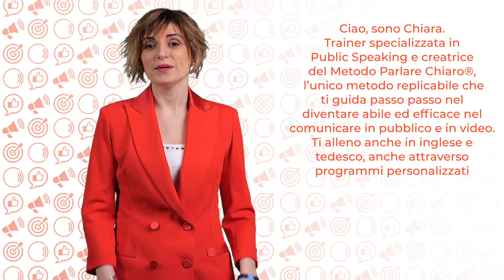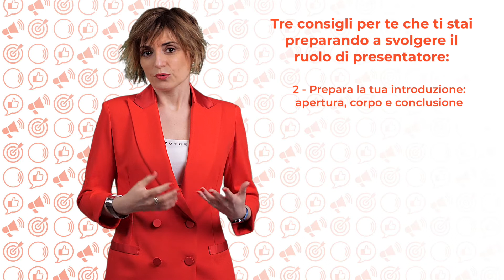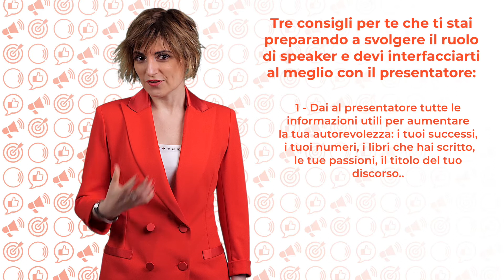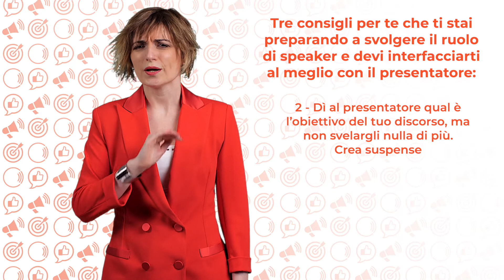Qual è il ruolo di un presentatore ad un evento?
Qual è il ruolo di un presentatore di un evento? E cosa devi fare tu quando sei chiamato a svolgere il ruolo di presentatore oppure quando sei uno speaker, per farti presentare al meglio da un presentatore?

Ciao, sono Chiara, Allenatrice di Public Speaking e di Video Public Speaking. Sono l'ideatrice del Metodo Parlare Chiaro®️, l'unico metodo completo e replicabile che ti guida passo per passo nel diventare un comunicatore più abile e carismatico dal vivo e davanti alla telecamera. Ti alleno anche in inglese e in tedesco. Anche attraverso Programmi Personalizzati.

Il ruolo del presentatore spesso viene poco considerato. Quando una persona viene chiamata a svolgere il ruolo di presentatore ad un evento spesso non si fa le giuste domande che sono necessarie per svolgere al meglio questo ruolo. Così come quando siamo chiamati a essere speaker molto spesso non ci poniamo minimamente la domanda di come vogliamo essere presentati dal presentatore del nostro evento. Dunque, in questo video è arrivato il momento di fare un po' di chiarezza.

Vediamo ora tre consigli per te che sei chiamato a svolgere il ruolo di presentatore ad un evento.

Primo consiglio: chiedi ad ogni singolo speaker come vuole essere presentato e impara molto bene le presentazioni.

Secondo consiglio: prepara molto bene il tuo discorso. Ogni qualvolta che salirai sul palco, ad esempio per aprire l'evento, oppure per commentarne una parte, oppure per concluderlo, devi sapere bene che cosa dire e ti devi sempre ricordare che l'apertura è nelle tue mani. Dunque, sei tu che sei responsabile di aprire con impatto e carisma l'evento che sei chiamato a presentare. Non aprire in modo scontato con: "Buongiorno, buonasera sono felice di vedervi qui", cerca un'apertura molto più accattivante e saluta poi il tuo pubblico in seconda battuta. E mi raccomando, ricordati sempre: la conclusione è fondamentale. Quindi concludi con impatto. Possibilmente facendo un rimando a come hai aperto questo evento e lasciando il pubblico con un'emozione positiva.

Terzo consiglio: mostra entusiasmo. Sei chiamato a svolgere il ruolo di presentatore! Devi essere tu il primo ad essere entusiasta di quello che stai presentando. Dunque, sorridi. Sii energico e stimola gli applausi.

Vediamo ora tre consigli per te che sei chiamato come speaker ad un evento e sei chiamato a interfacciarti al meglio con il presentatore.

Primo consiglio: dai al presentatore tutte le informazioni necessarie per aumentare la tua autorevolezza. Quali risultati hai raggiunto a livello numerico? Quante gare hai vinto? Cosa hai brevettato? Quanti libri hai scritto? In quali paesi hai lavorato? Insomma, tutto quello che ti fa sembrare più importante. Non avere paura di essere troppo altezzoso. I numeri e le cose concrete parlano per te e ti aiuteranno a farti percepire in modo ancora più autorevole dal pubblico che ti sta per ascoltare.

Secondo consiglio: rivela al presentatore soltanto l'obiettivo del tuo discorso e nulla più, perché dicendogli troppe cose rischieresti che magari, in preda all'emozione, il presentatore finisca per dire qualcosa del tuo speech e dunque ti vada a sottrarre la suspense.

Terzo consiglio: quando arrivi sul palco, non esordire come fanno tutti ringraziando il presentatore. Ringrazialo sì, ma in seconda battuta, ovvero dopo aver prima agganciato il tuo pubblico con qualcosa di inaspettato: domanda, citazione, parola chiave, aneddoto, statistica. Insomma, qualcosa che esca dalle righe, ti permetta di distinguerti dagli altri speaker. E mi raccomando, non pensare di essere maleducato perché non saluti subito il presentatore e non lo ringrazi. Lo potrai fare dopo qualche istante, in seconda battuta del tuo intervento.

Insomma presta sempre massima attenzione al ruolo del presentatore, sia che tu debba fare il presentatore sia che tu debba essere presentato come speaker da un presentatore.

Vuoi continuare a migliorare il tuo Public Speaking e il tuo Video Public Speaking? Vai subito su entra gratuitamente nella mia Community, inserendo il tuo migliore indirizzo mail e accedi subito ad una serie di bonus, tra i quali anche la possibilità di ricevere, direttamente a casa tua, una copia gratuita dei miei libri: "Video Public Speaking", "Public Speaking Heroes", "Public Speaking per Smart Worker" e "Parlare Chiaro nel Settore Finanziario". Ciao e al prossimo video!